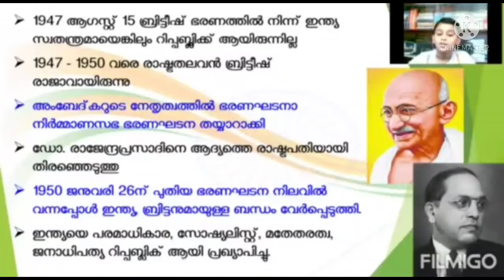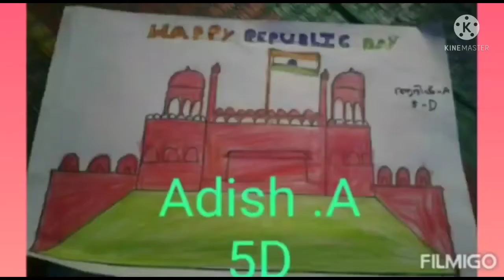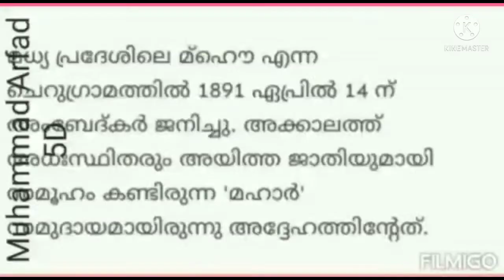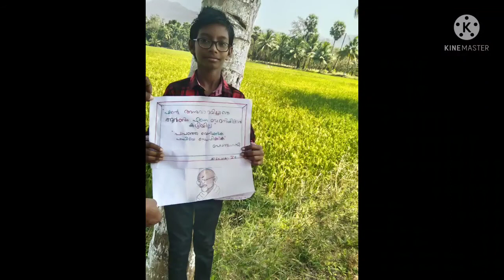Republic Day Celebrations 2022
5th standard students celebrates india's Republic Day